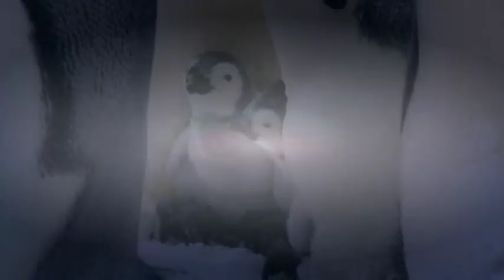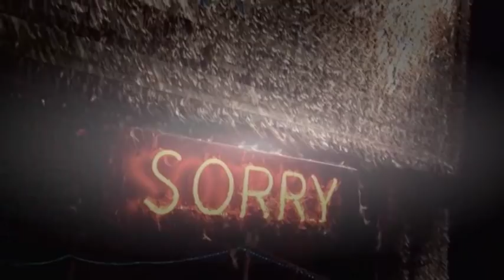Nature The Gathering Swarms English Movie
A look at some of the planet's great gatherings, creatures that come together in inconceivable numbers – sometimes A look at some of the planet's great gathe.